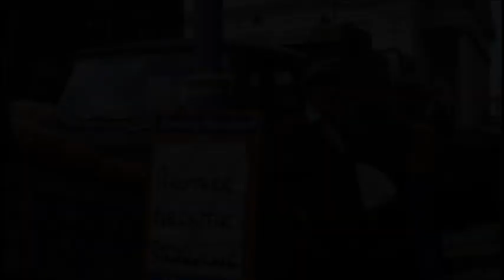Jon Finch - Frenzy 1972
The first few scenes of Alfred Hitchcock's Frenzy with Jon Finch in them - by request.